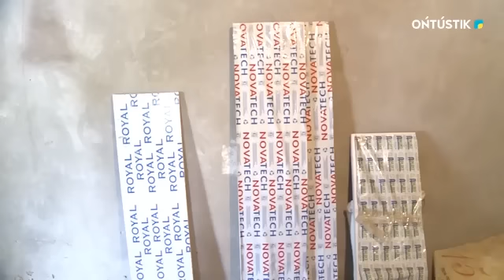Kózaıym. «АТАУЛЫ ӘЛЕУМЕТТІК КӨМЕК: КІМГЕ, ҚАЛАЙ, ҚАНША?»